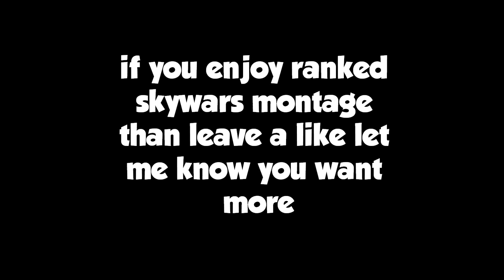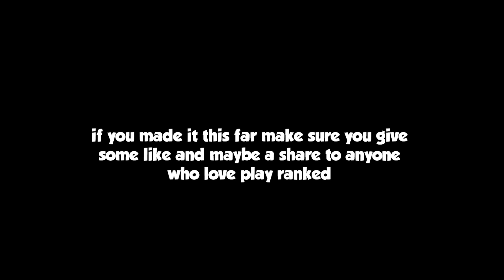ranked skywars montage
today in hypixel  I be do a ranked skywars montage video that right ranked montage hopefully this video can give you of a somewhat tips for ranked skywars

❤ if you enjoy this video and you left a like on it than maybe subscriber

social media

♫ music ♫

Original song by The Cab.

Song: Compass Rose (feat. Kédo Rebelle) - John Kenza

Song: The Way Home - Metio